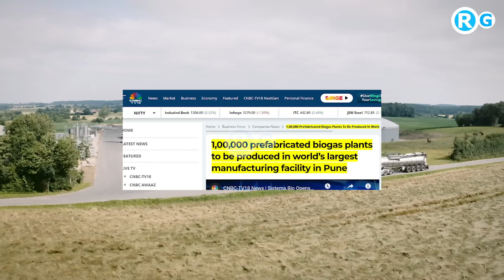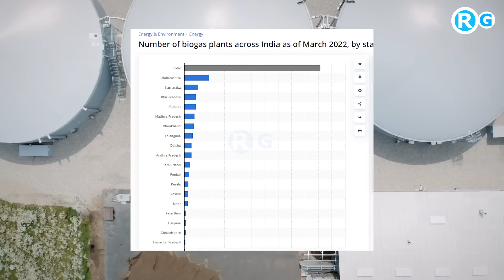तेल का धंधा चौपट | World’s Largest Biogas Plant Manufacturing Facility Opens in Pune (India)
World’s Largest Biogas Plant Manufacturing Facility Opens in Pune: 150 Million INR Investment, Spanning 130,000 Sq. Ft
Pune, 5th June 2023: Sistema.bio, a global social enterprise specializing in innovative biogas technology, achieved a significant milestone today as it inaugurated the world’s largest manufacturing facility for biogas plants in Chakan, Pune, on World Environment Day. Covering a sprawling area of 130,000 square feet, this advanced facility has an impressive annual production capacity of 100,000 prefabricated biogas plants. With a remarkable investment of 150 million INR (USD 1.8 million), the state-of-the-art manufacturing facility is strategically positioned to cater to the growing demands of Asia Pacific and Africa.